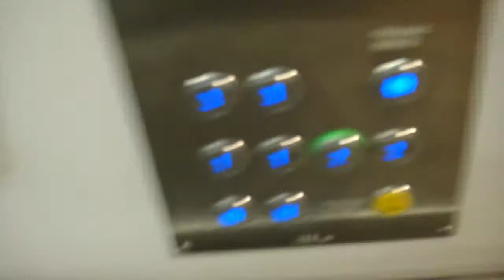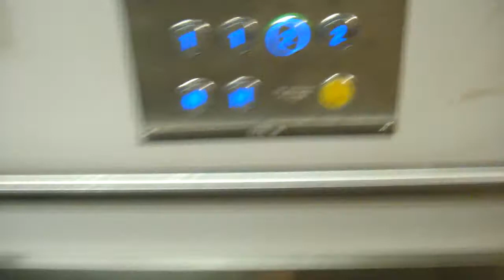2009 ITK MRL-Traction Elevator @ Liljeholmstorget Parking Garage